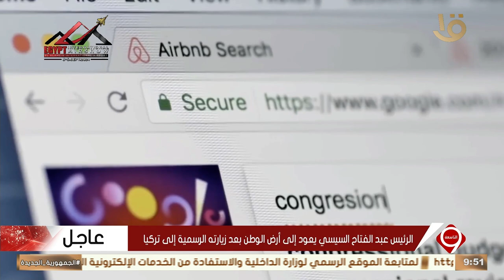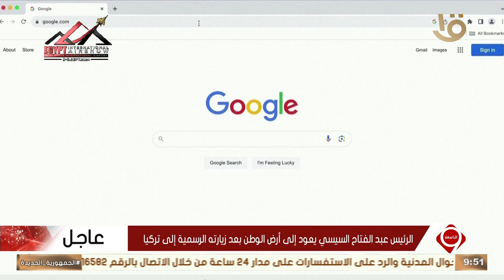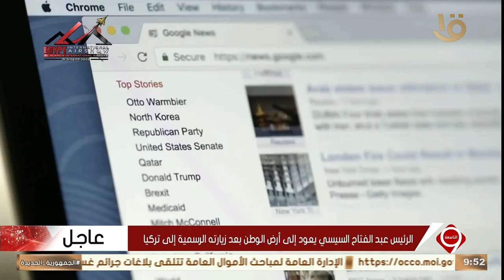نشرة التاسعة | جوجل.. من مرآب السيارات إلى أهم منصة في العالم